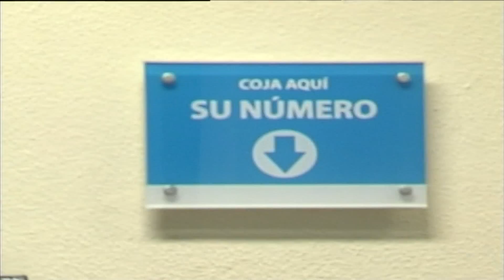Abierto el plazo para la presentación de solicitudes al Plan de Ayuda a la Contratación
La Oficina de Atención al Ciudadano ha comenzado hoy, día 15, la recogida de la documentación para el Plan de Ayuda a la Contratación del que podrán beneficiarse 147 personas. El plazo concluye el día 29 de enero y el horario para la realización de los trámites es de 9 a una de la tarde.